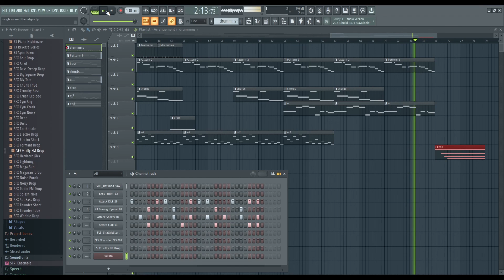rough around the edges | fl studio | Awkward Dinosaur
tried to make something cool, made that bossa nova drummms